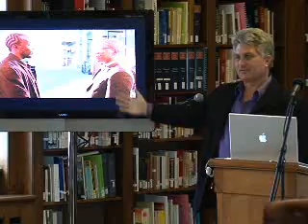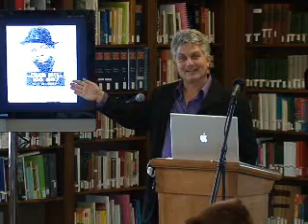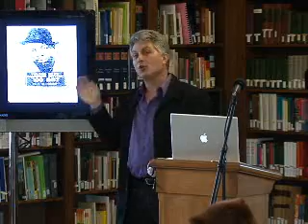HBO: New Twists on Old Turns (Small Screen/Big Picture: TV and Lived Religion, Panel 3)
HBO: New Twists on Old Turns

Moderator, Brian Lowry, Variety